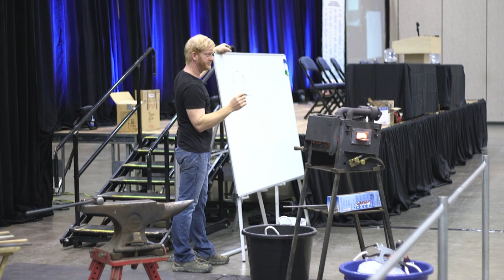AFA 49: Austin Edens, Creating Sections in Shoe Building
Austin Edens, CJF, presents "Creating Sections in Shoe Building" at the 2020 American Farrier's Convention, March 10, in Chattanooga, TN.